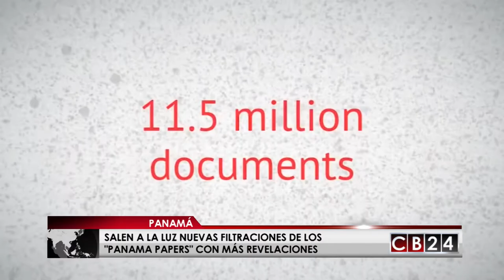Tiemblan empresarios y gobiernos ante nuevas revelaciones de "Panama Papers"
Los textos revelados en 2016, que señalaron de delitos de evasión fiscal y otros manejos ilegales de recursos, los llamados papeles de Panamá, reaparecen en 2018 con nuevos casos.
El Ministerio de Finanzas de la India, anunció una investigación inmediata  a 74 contribuyentes, pero el informe de la Consorcio Internacional de Periodistas de Investigación,  señala que al menos 12.000 de los casi 1,2 millones de nuevos documentos publicados recientemente vinculan a ciudadanos indios.
Como se recordará los Papeles de Panamá del 2016 eran más de 11 millones y medio de documentos del bufete panameño Mossack Fonseca, especialista en gestión de capitales en paraísos fiscales.
Ahora en 2018 los periodistas investigadores indican que Mossack Fonseca no se preocupaba por determinar quién era el beneficiario final de las 28,500 sociedades anónimas que abrió en las Islas Vírgenes Británicas y de la mayoría de las 10.500 compañías que inscribió en Panamá. Las nuevas revelaciones contienen intercambios de correos donde los dueños de las empresas protestaban por la revelación de su información personal.

De nuevo el astro del futbol mundial, Lionel Messi sale salpicado ahora en la secuela de los papeles de Panamá  que revela que Messi y su padre, mantienen vigente Mega Star una sociedad anónima,  en el Registro Público de Panamá y que las autoridades del país del istmo abrieron en 2017 una investigación por “operaciones sospechosas”.

La investigación de los papeles de Panamá demostró en abril de 2016 que los representantes de los Messi habían ordenado adquirir una sociedad en ese país centroamericano justo el día siguiente de que recibieran la denuncia de la Fiscalía de Barcelona. Mega Star Enterprises Inc fue comprada para beneficio de los Messi en junio de 2013 e inscrita en el Registro Público de Panamá.
Ahora, la secuela de los papeles de Panamá revela que los Messi mantienen vigente Mega Star en el Registro Público de Panamá y que las autoridades del país del istmo abrieron en 2017 una investigación por “operaciones sospechosas” llevadas a cabo por esa sociedad, según muestran nuevos documentos del despacho Mossack Fonseca.
Una nueva filtración de documentos internos de Mossack Fonseca ofrece un panorama de cómo ese bufete panameño y los profesionales con los que hacía negocios se comunicaron antes, durante y después de la publicación de la investigación periodística, y muestra la trastienda de sus reacciones.
Los nuevos documentos —que incluyen correos electrónicos, listados de beneficiarios o expedientes de casos delictivos— están fechados entre el comienzo de 2016 y el final de 2017, solo tres meses antes de que Mossack Fonseca echara el cierre a sus oficinas en Panamá y otros 40 países. Así que los nuevos papeles de Panamá apenas empiezan a revelar nuevos casos.